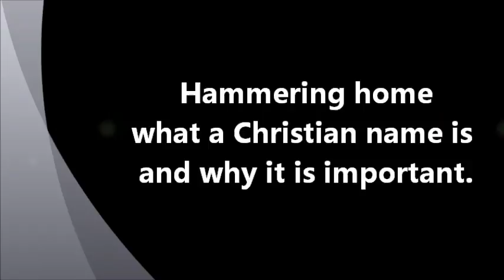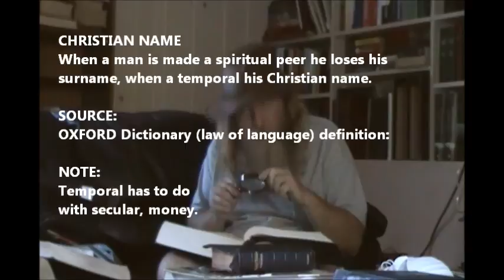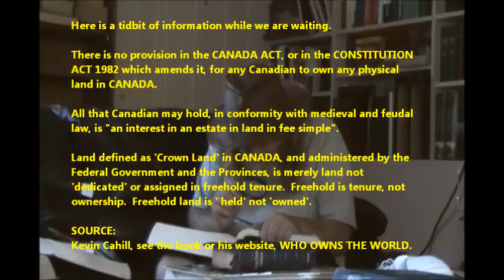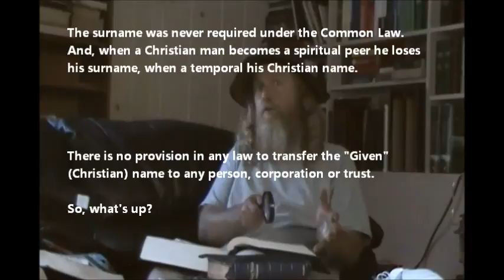56 - What a Christian name is and why it is important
God's law is also known as the "Natural Law" and it is both anterior (before) and superior to all man-made law.  Under God awaits a free graced pardon to all those who simply choose to accept it.

But, if you choose to deny God and deny God's free graced pardon by denying Christ Jesus then you are allowed to operate in error in man's world of legal fiction (lies) where you can consent to the "Addition" of the fiction (lie) surname so that your God-given Christian rights are extinguished.

In man's world of legal fiction (lies) and man-made positive law (legislation, statutes) you must consent to be surety (liable) for the "Addition" of their fictional (not real) property, the debtor surname.  You must also have third-party liability insurance so that you can lie under their license to break the law as a tortfeasor (lawbreaker).  And, you must perform all of the duty (tax, customs, fees), debt and obligations that come with consenting to participate in the aggregate of society where your reward is getting the shit end of the stick because you own nothing and you are in charge of nothing.  It is simply Satan's false offer where you have deceived yourself into thinking that you could be in charge as your own little god.  Think again.

You may have made the same mistake as Lucifer (now Satan the devil) and the first Adam who brought mankind into sin which is trying in vain to be your own little god.

It's a matter of cause and effect, truth or consequences.